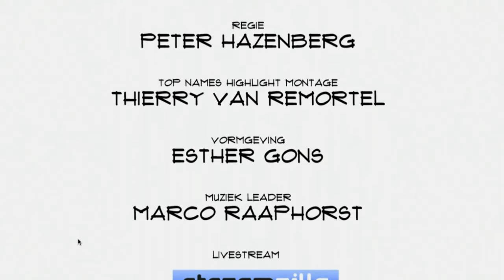Teun Gautier (De Coöperatie): "Werken aan een vitaal en duurzaam ecosysteem van freelancers"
De traditionele journalistieke bedrijfstak die jarenlang goed heeft gefunctioneerd staat inmiddels stevig onder druk. Niet omdat er geen behoefte meer bestaat aan informatie of omdat mensen daar niet meer voor willen betalen, maar door te lang vast te houden aan de oude verdienmodellen. Dat stelt Teun Gautier. In Top Names vertelt hij over zijn oplossing: de Coöperatie.